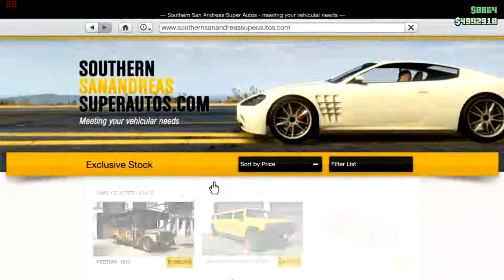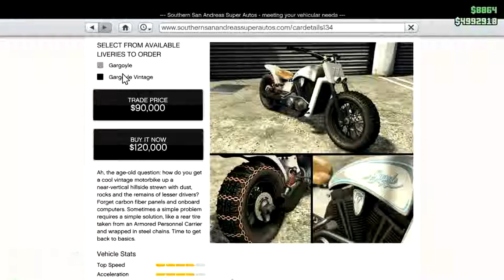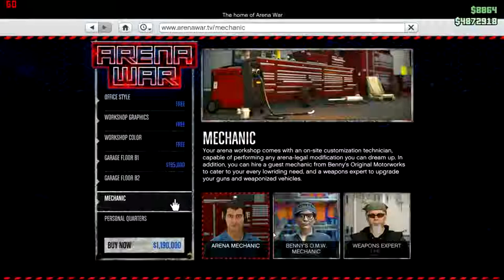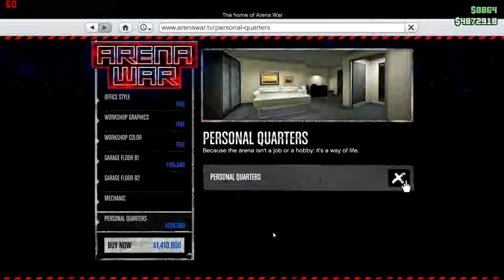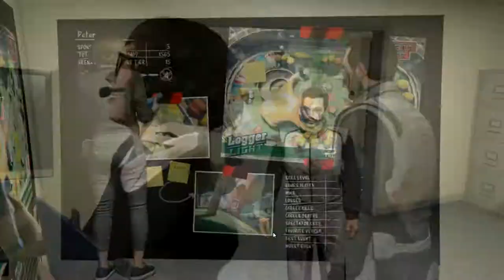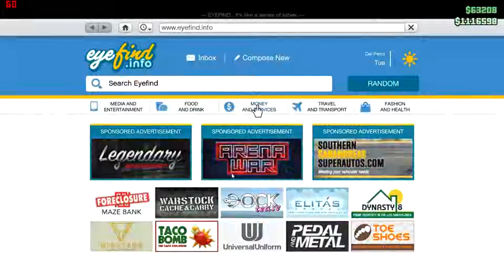Buying the Arena Workshop: Let's Play GTA5 Online - Arena Wars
Here we go. Buying the Arena Workshop and a Vehicle. If you want to trick out your Gargoyle/Deathbike, you'll get some good ideas here.

Voiceover Date: Sometime in January 2019...I think.